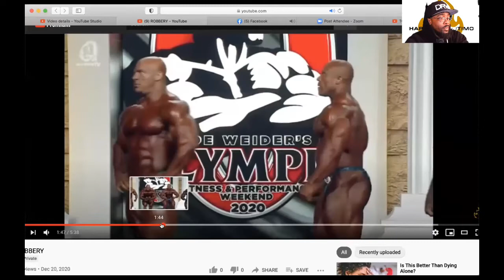2020 MR. OLMPIA RECAP: HADI CHOOPAN WAS ROBBED